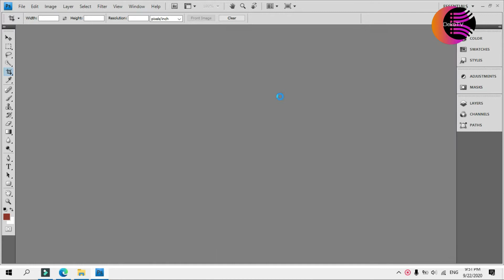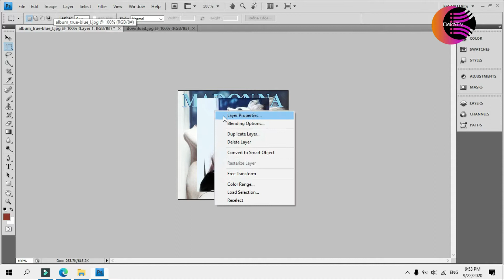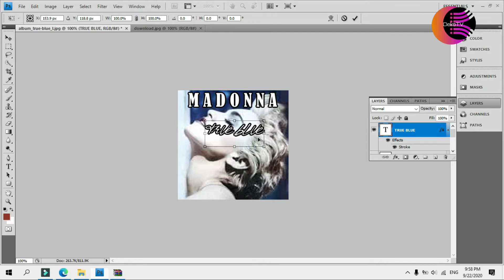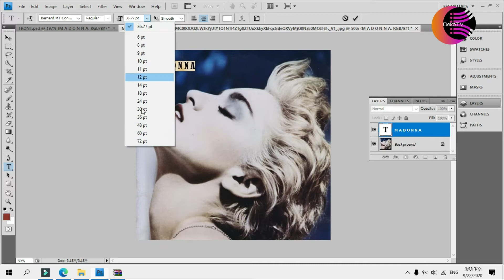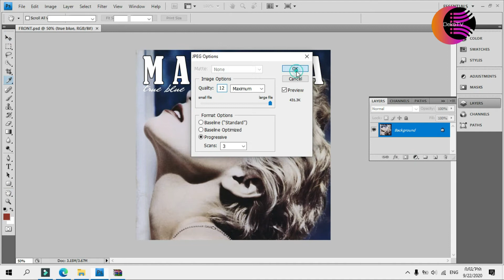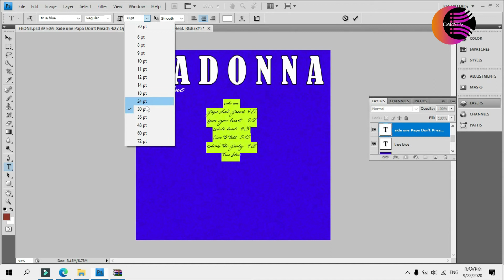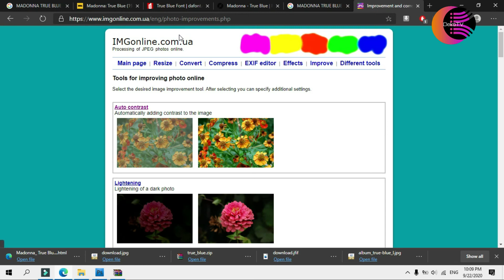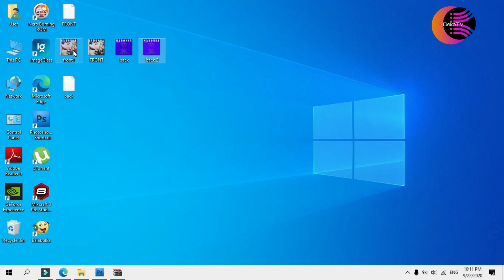DekoTV - Madonna True Blue Cover Redesign (Second version)